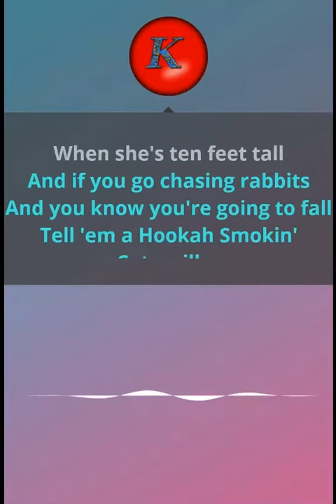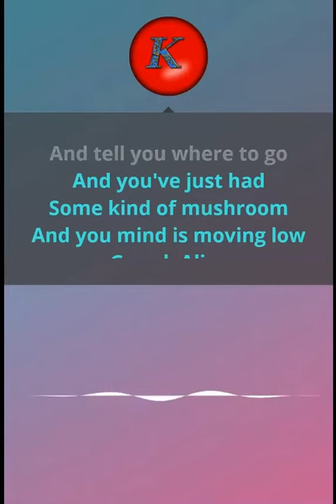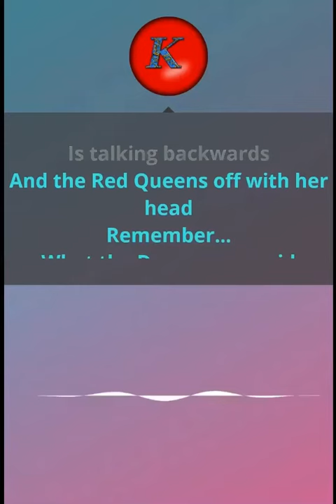Jefferson Airplane- White rabbit. Karaoke